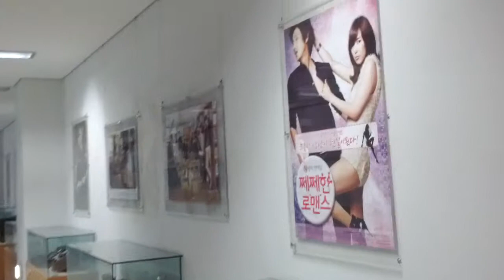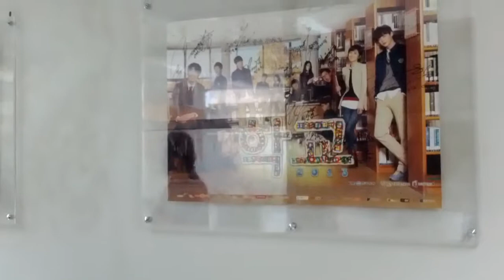Arriving at DIMA studio